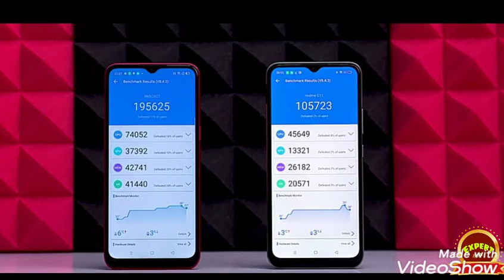Realme C11, G35, 5000mAh battery, Full review in tamil, | expert24/7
Realme c11, 6.5inch display, 5000mAh battery, G35

About : Expert24/7 is a YouTube Channel, where you will find technological videos in Tamil, New Video is Posted Everyday